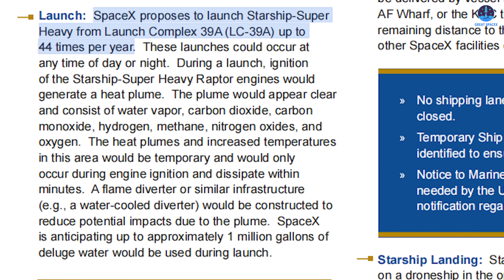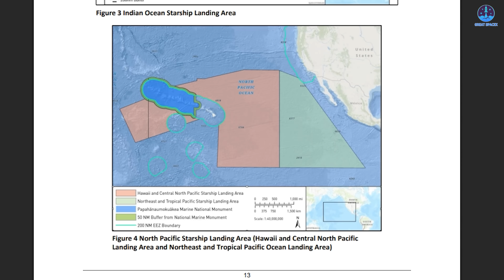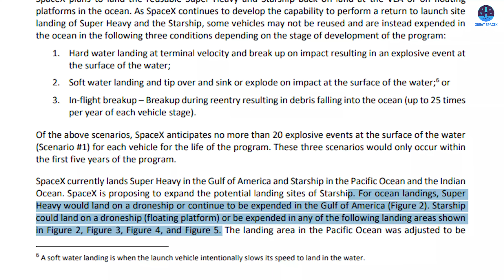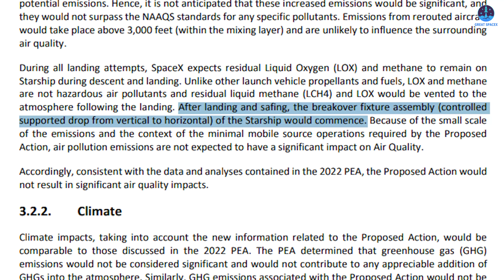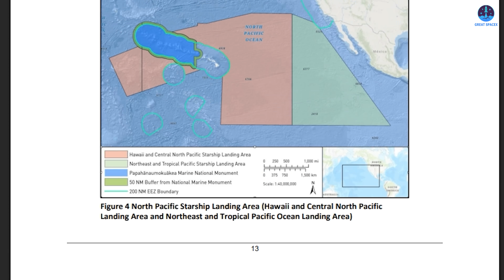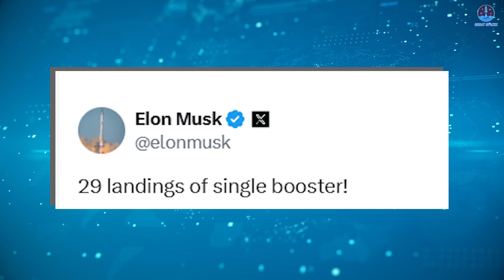FAA officially announced SpaceX Landing both Starship and Booster on DRONESHIP in 2026...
00:00: Intro
00:44: Why will SpaceX land Starship on the droneship?
06:00: When can it be applied?
08:25: New records of Falcon 9
Our video content is referenced by video sources at these sites:
Landing on a droneship has become SpaceX’s signature move—an elegant solution that turned rocket recovery from rare spectacle into routine. It has cut costs, saved time, and reshaped the very rhythm of spaceflight.
Now, with the rise of Starship, this proven method is set to scale. Official plans from SpaceX and the FAA already point to a future where Starship, too, descends on ocean platforms, carrying the dream of full reusability even farther.
But how will this method unlock Starship’s true potential? And when will it take flight?
Let’s find out together on today’s episode of Great SpaceX.
It is undeniable that in the past year or two, alongside Starship’s impressive test flights, the program has grown substantially in its future operational scope. Several formal proposals now point to an ambitious launch cadence: 44 flights per year from Launch Complex 39A, 25 annually from Starbase, and as many as 76 from SLC-37 in Florida. These numbers signal more than just routine launches—they reflect a broader vision for a high-frequency, global spaceflight system powered by rapid reusability.
Achieving this scale of activity will require more than fast turnarounds and robust production lines. The logistics of recovery and landing must be just as refined, especially given that Starship is designed to be fully reusable from the start. Mechazilla Arms are expected to be the cornerstone of this recovery strategy at fixed facilities. This tower-based catching system is central to enabling rapid refurbishment, helping minimize downtime and maximize launch frequency.
However, Starship’s ambition extends far beyond the limits of land-based infrastructure. According to official documents from the Federal Aviation Administration, SpaceX is preparing for Starship to land in distant regions such as the Pacific and Indian Oceans. Notably, splashdowns will likely be avoided, as they are incompatible with SpaceX’s goal of fast and efficient rocket reuse. Instead, the company appears to be leaning toward a proven solution: droneship landings.
This method has been used extensively with Falcon 9 and Falcon Heavy, and the advantages are clear. First, landing at sea reduces the risks posed to nearby infrastructure and personnel. The ocean acts as a natural buffer for heat, force, and vibration, and in the event of a failure, it offers a far safer outcome than a land-based accident. Even during successful landings, the water helps mitigate the stress of impact, preserving the rocket’s structure and reducing repair costs.